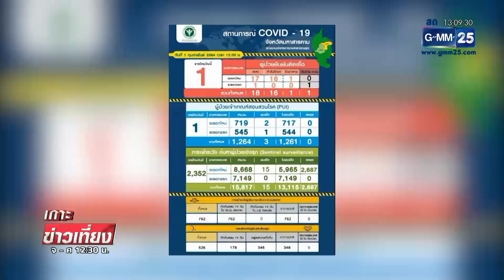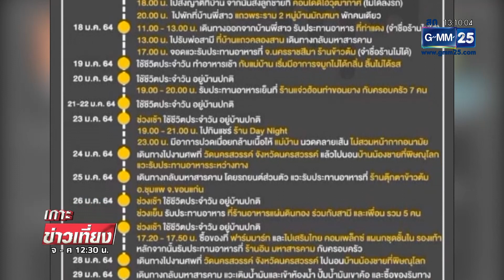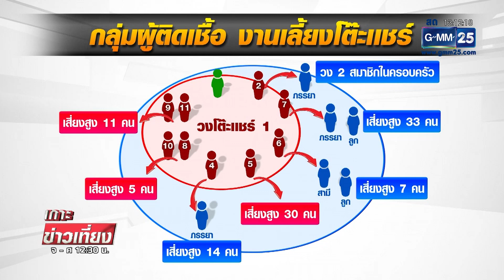มหาสารคามติดโควิด 16 ราย กลุ่มโต๊ะแชร์ | เกาะข่าวเที่ยง | GMM25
จ.มหาสารคามวันนี้พบผู้ติดเชื้ออีก 6 ราย ยังเป็นกลุ่มเดียวที่มาจากงานเลี้ยงโต๊ะแชร์ ทั้งนี้ มีตัวเลขยืนยันแล้วผู้ที่มาจากงานเลี้ยงโต๊ะแชร์เดียวกัน 16 ราย เป็นกลุ่มก้อนเดียวกันและจ.ขอนแก่นมาร่วมโต๊ะแชร์อีก 1 ราย